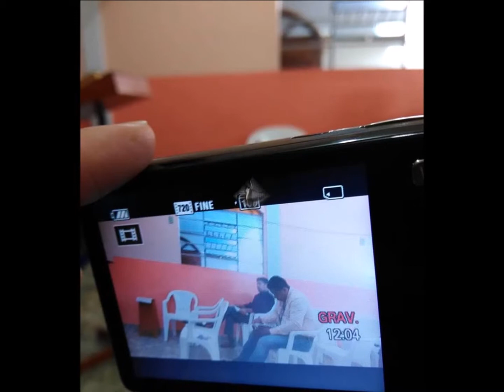Presbiteriana do Calvario.........25 Março 2018 - Saudade - B.H - M.G - Avisos Fotos Video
Alma